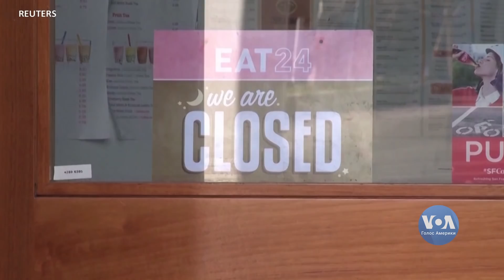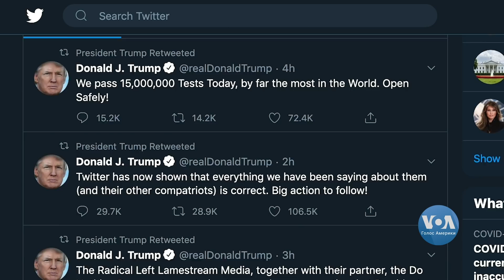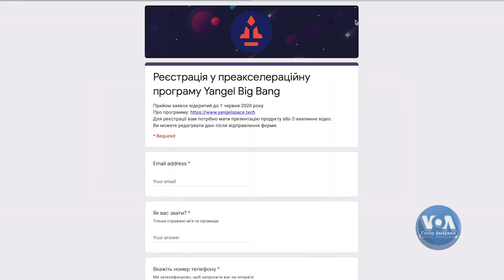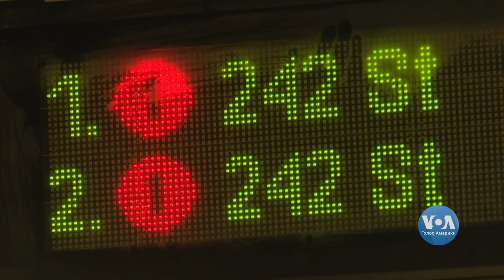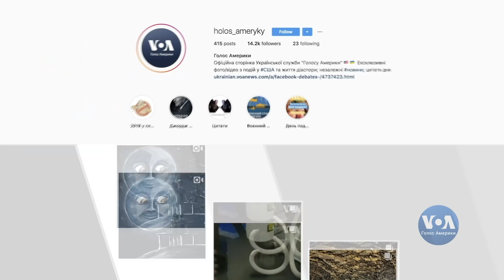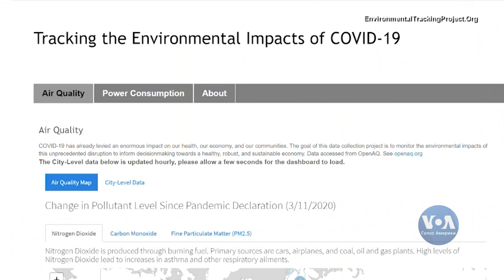Час-Тайм. NASA та SpaceX готуються до історичного запуску на МКС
В ефірі Час-Тайм. NASA та SpaceX готуються до історичного запуску на МКС. Про космічні амбіції України – інтерв’ю з головою державного космічного агентства Володимиром Усовим. США готові швидко запровадити санкції проти газпромівського проекту «Північний потік 2». Пандемія має позитивний ефект на навколишнє середовище. Родина з Мериленду вдома виготовляює пластикові щити для обличчя і передає їх у лікарні.